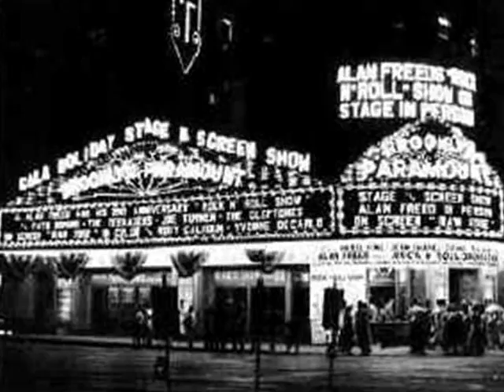TEENAGE PRAYER ~ Gloria Mann (1956) (live version)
"Teenage Prayer" - Gloria Mann (1956)  (live from Alan Freed's  ROCK & ROLL DANCE PARTY) -                                     Originally recorded in 1955 on Sound Records. Gale Storm recorded a version the same year.  In 1964, Linda Brannon recorded another great version which included some doo wop background vocals.